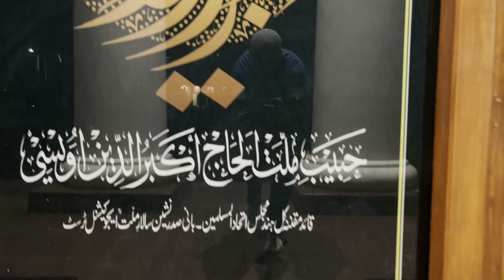Net Session with Dr Noor Uddin Owaisi Sahab❤️|| Owaisi school Of Excellence | @Bandlaguda